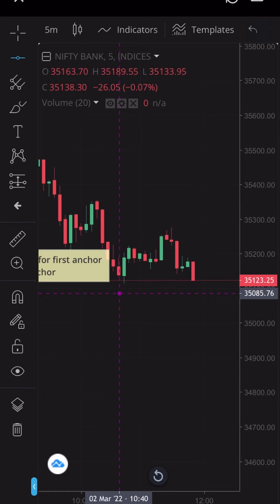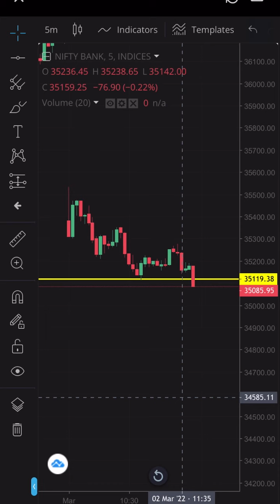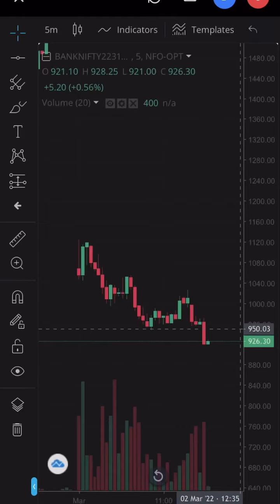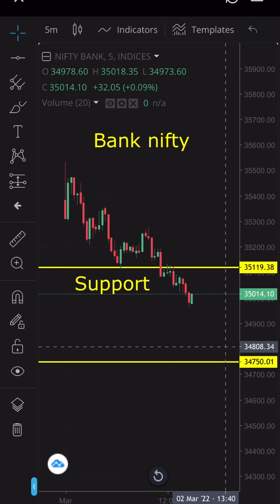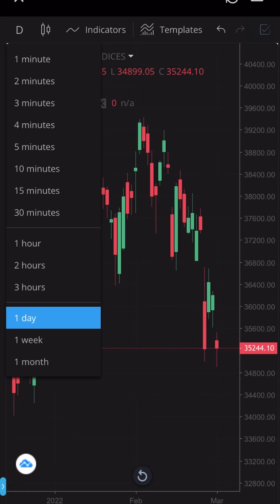Full Video Short Straddle 2/3/2022 | Profit 549.50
Short Straddle 2/3/2022 | Profit 549.50